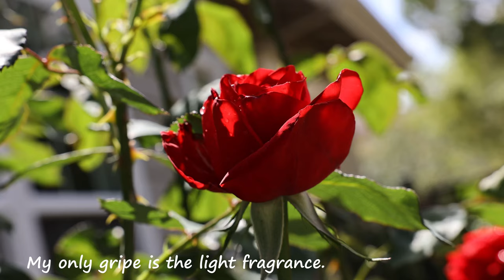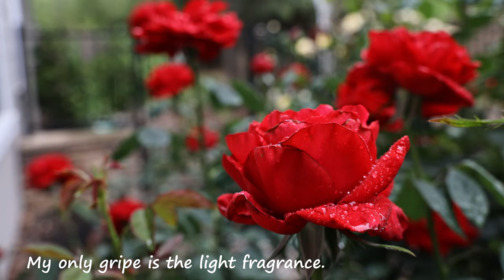Olympiad Rose 1984 AARS Zone 9B 4K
Planted in 2016.